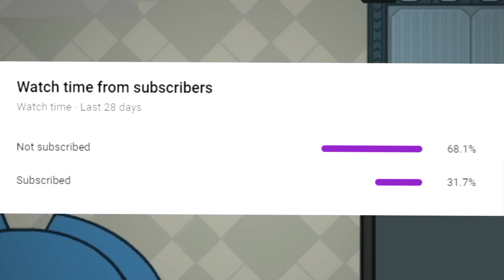Among Us but EVERY MEETING you SWAP BODIES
We coded it so that after every meeting, you swap bodies with someone

Support a creator code: Bakbak